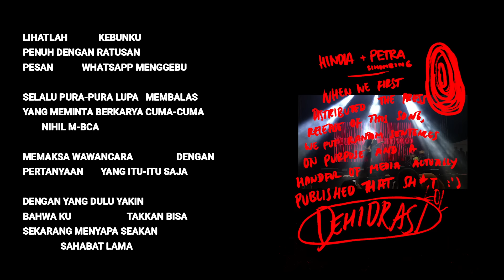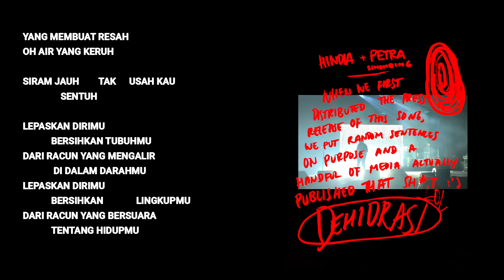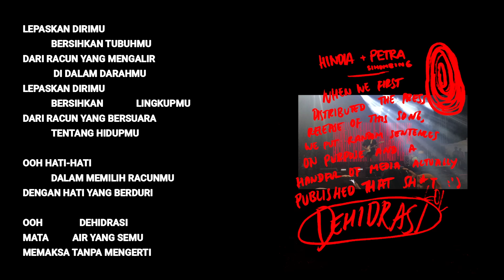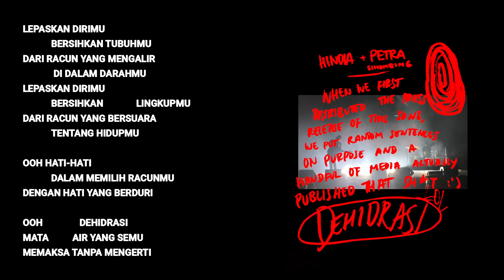Hindia ft. Petra Sihombing - Dehidrasi (Official Lyric & Commentary Video)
​Official Lyric & Commentary Video by Hindia Ft. Petra Sihombing ‘Dehidrasi’​.

Saya dan Petra (Sihombing) sama-sama benci media yang malas. Untuk apa rilisan pers jika wawancara selalu menanyakan hal-hal yang sama? Untuk apa rilisan pers jika hanya ditulis persis? Seakan beberapa figur hanya dikejar karena sebetulan sedang banyak dibicarakan oleh orang lain, maka namanya diperlukan sebagai koleksi konten. Kami mengirim press release ‘Dehidrasi’ sesuai semangat lagunya: ‘menguji’ apakah ada yang benar-benar malas. Isi dari rilisan pers tersebut hanya kalimat-kalimat yang tidak berkaitan satu sama lain, juga ditambah dengan foto profil yang seadanya (tanpa grading dan tanpa konsep, hanya menggunakan kamera depan). Ternyata ada-ada saja yang menaikkan kalimat-kalimat gibberish tersebut tanpa cek dua kali, bahkan ada satu yang copy-paste secara persis :)

Salam,
Hindia

Baskara Putra is known as the vocalist of an Indonesian rock band called Feast. At the end of 2018, Baskara Putra started a solo project with a song called “No One Will Find Me”, with his solo name known as Hindia.​

Sepuluh Dua Empat.